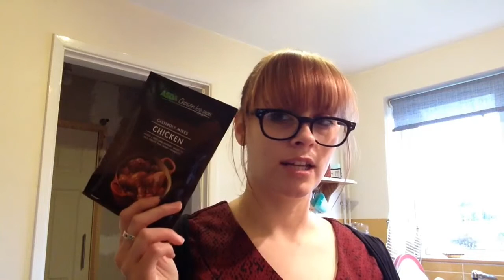Starting T25! (& a Mini Grocery Haul!) | Thaila Vlogs 2014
Okay, so I am already in love with Focus T25! Day one of Alpha Cardio is DONE and I'm feeling great! I'm going to love to hate Shaun T!